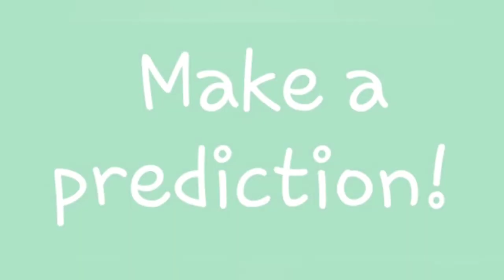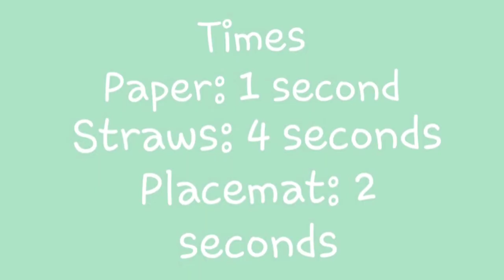Grade 3: Friction Experiments